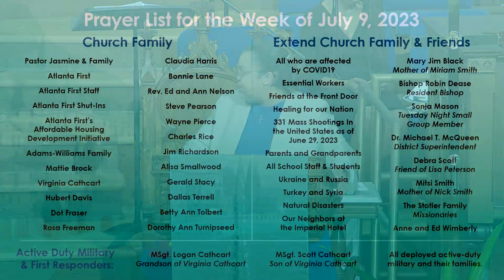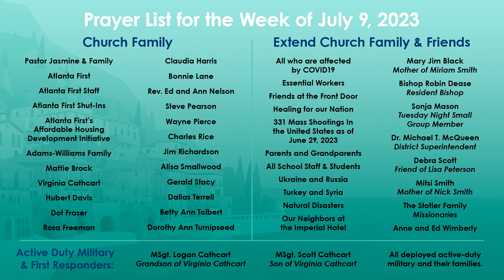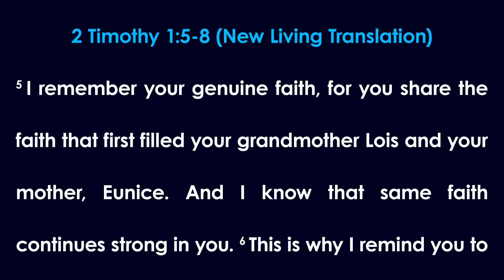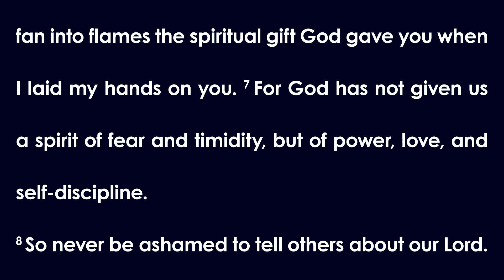Online Campus Midweek Service for July 12, 2023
During this week's midweek worship service we continue in the July portion of our Summer in the City worship, “The Gospel in Disney's Luca.” Lead Pastor Rev. Jasmine R. Smothers preaches on 2 Timothy 1:5-8 in her sermon, “Silenzio Bruno!”